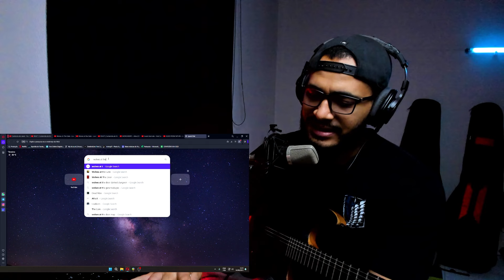REACT | Guitarrista de Metal reagindo a Wolves At The Gate - Lowborn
Metal Guitarist reacting to Wolves At The Gate - Lowborn